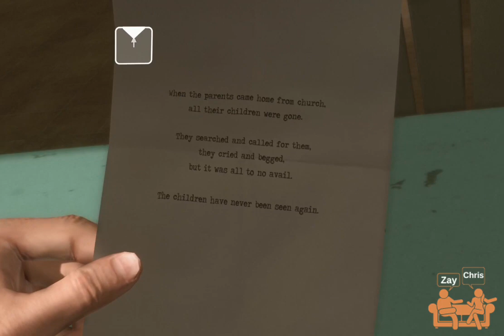Millers Girl Review (The Report Card)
Jenna Ortega and Martin Freeman. please never make a movie like this again.

Music tracks provided by Pixaby